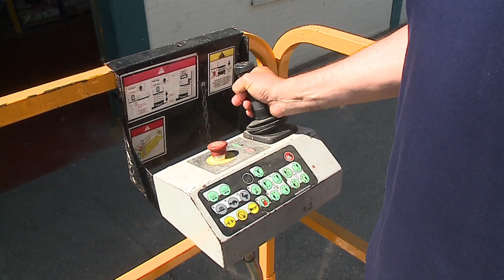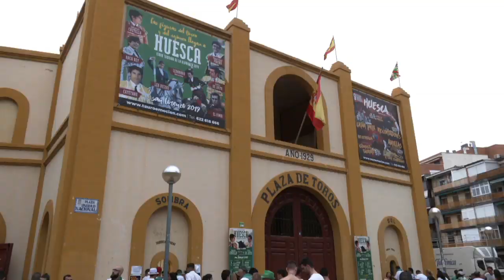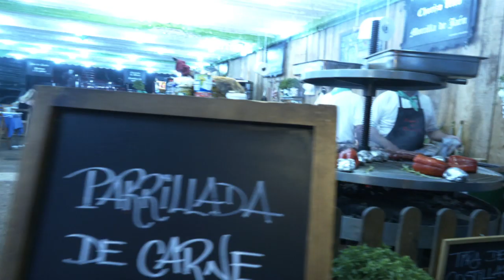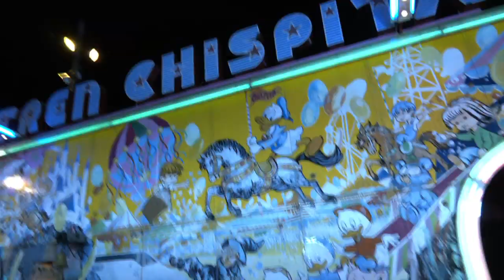Htv: Latido Laurentino día 12 de agosto